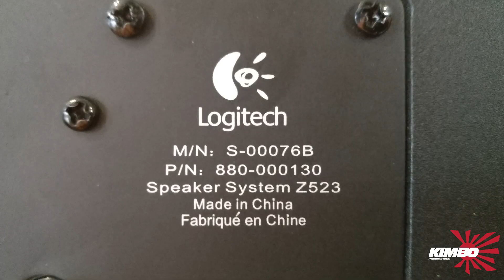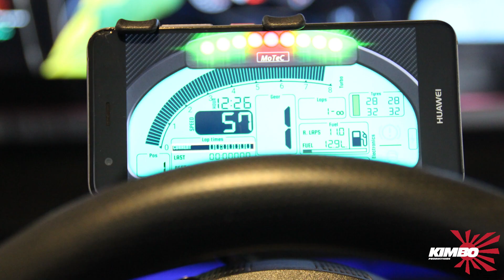Custom DIY Gaming Racing Setup (Playseat)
Building my gaming racing setup with led lights, playseat, buttkicker, logitech speakers...

Best Regards

Kimbo